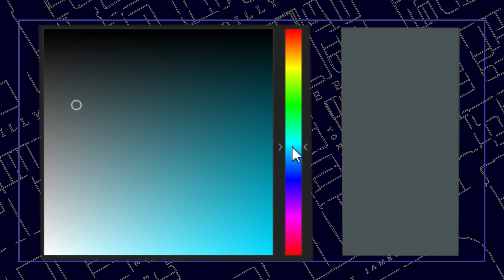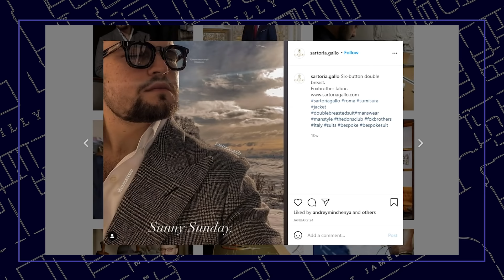A New Suit from Eric Jensen of Stefano Bemer - Bespoke Process with Eric Jensen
I am thrilled to have a new custom suit from Stefano Bemer that is created by their Head Cutter, Eric Jensen. Here is how Eric tailors my jacket and trousers for the first fitting.

Fabric Details
Dormeuil ECHO 841002
Echo is the stylish new Super 130's fabric from Dormeuil using two different Merino wools
sourced from Patagonia and Australia, and blended in a ratio of 56% Patagonian / 44%
Australian wool, expressly chosen for their differing characteristics.

The combination lends the cloth softness and unique performance, including natural
stretch, while the finishing process ensures maximum water-repellency. Dormeuil's innovation and concern for sustainability come together in Echo, making use of the latest ground-breaking forgery-proof blockchain technology to track and guarantee
the origin of the wool, through different stages of production to the final fabric.

+Product+
- Super 130's quality
- Weight 240 / 260 grs (8 oz)
- 100% traceable
- Natural stretch
- Water repellent finishing

A New Suit from Satoria Gallo -  Bespoke Process with Eric Jenson
00:00 Introduction
00:25 Eric Jenson Catch Up
05:49 Let's Discuss The Suit
13:45 Trouser Fitting
20:45 Jacket Fitting
32:20 Next Steps
34:12 Thanks Eric!